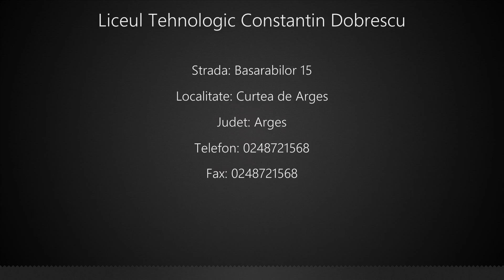Liceul Tehnologic Constantin Dobrescu Curtea de Arges